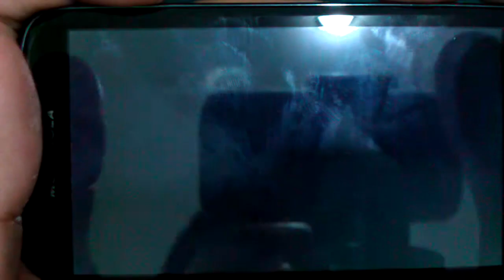VDO Review : Test Run Game on Motorola Atrix 2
Cause Atrix use only 1 GHz Dual Core.
Many people don't trust it's spec and want to know It can play the game for sure.